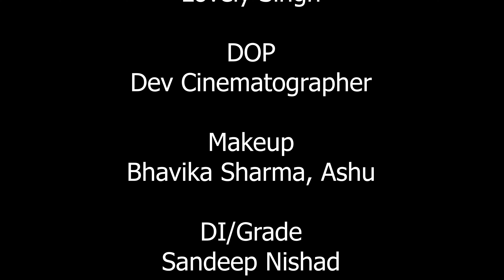Ghar | Official Trailer | New short film | Blacktproduction | Short film 2023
Black T Music & Production  Presents "Ghar”New Hindi film, Cast Sanjeev Lakhanpal,Neha kashyap ,Rajat sharma ,Wazid tiger sizohan,Deepika goyal

This film is based on parents in which a old man was waiting for their child but they not came yet so whenever some stranger enter that house oks man wants that they should live with them
Couple thinks there is any kind of ghost due to that all people scare from it

A Film by Rajat Sharma

‘Ghar’

Cast : Sanjeev Lakhanpal,Neha kashyap
           Rajat sharma ,Wazid tiger sizohan
               Deepika goyal ,Surjit Saini
Singer : Gourav Sharma
Lyrics: Lalit Sharma
Edit : Lovely Singh
Lights : Kuldeep Nishad,Motilal
D.o.p : Dev Cinematographer
Grade/Di : Sandeep Nishad
Costume designer :: Preeti Sikri
Makeup : Bhavika Sharma, Ashu
Paintings : Manika Pahuja
Production : Blacktproduction
Special Thanks :  Budha Group of Institutions
   Himalayan Group of Professional  Institutions
             USM Enterprises PVT Limited
                         Sangwan Farms